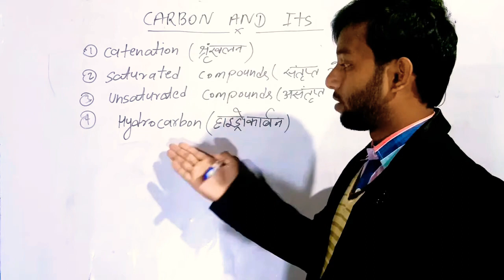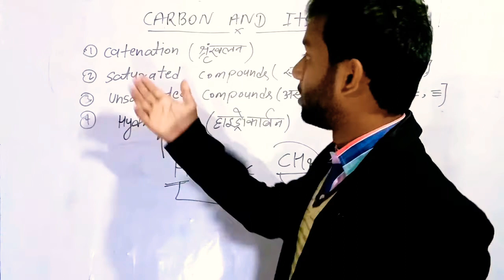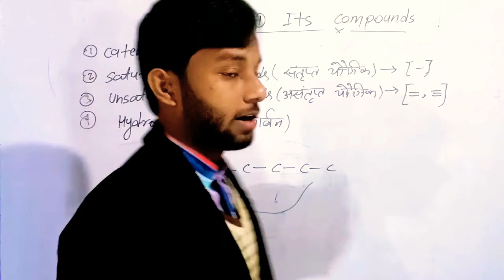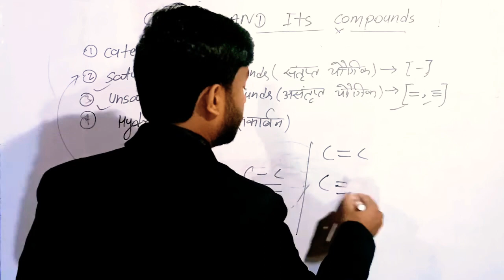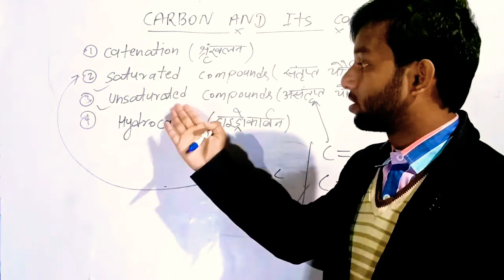Carbon and it's compound (कार्बन और इसके यौगिक) [Class 10] lec-4#carbon